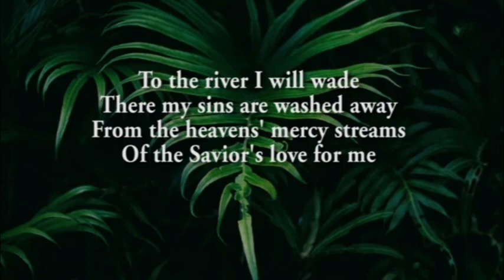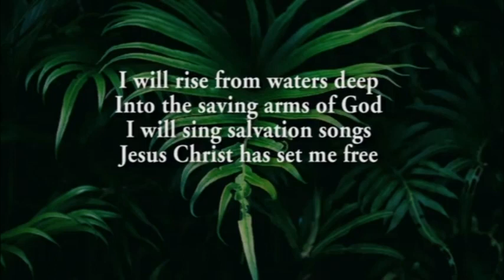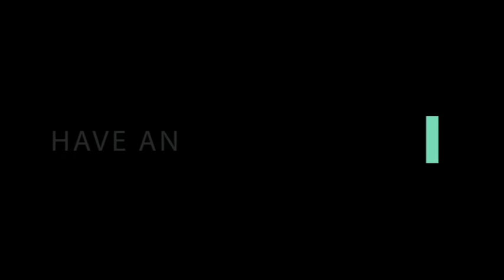A Morning Devotion - Mar 19